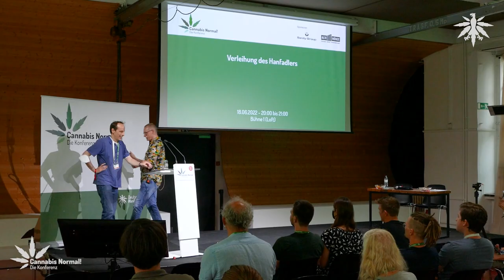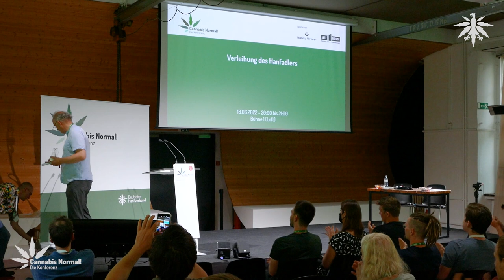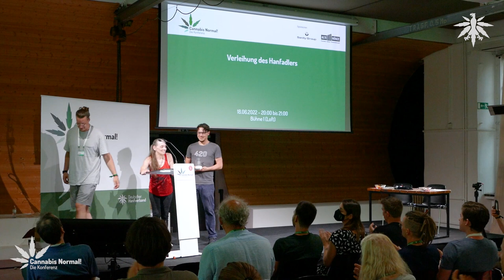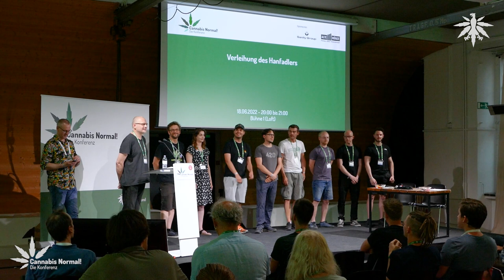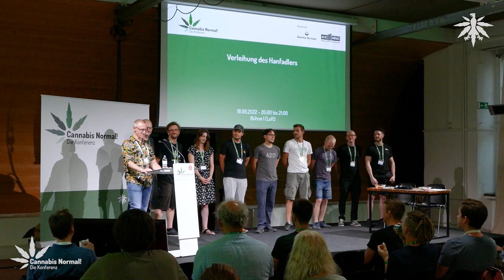DHV-Preisverleihung für Wissenschaft, Politik und Aktivismus @ CaNoKo22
Am 18. Juni 2022 fand auf der Cannabis Normal! Konferenz die traditionelle Verleihung der Hanfadler statt. Den Preis in der Kategorie Wissenschaft haben wir Dr. Bernd Werse überreicht, den Hanfadler "Politik" konnte sich Niema Movassat sichern und Ingrid Wunn hat sich den Aktivisten-Hanfadler redlich verdient. Hier seht ihr die ganze Aufzeichnung der Preisverleihung.

Und in dieser Playlist werden wir in den nächsten Wochen nach und nach weitere Videos der CaNoKo22 veröffentlichen:

0:00 Vorwort
4:05 Hanfadler "Wissenschaft"
4:56 Laudatio Hanfadler "Wissenschaft"
8:51 Dankesrede Hanfadler "Wissenschaft"
13:41 Hanfadler "Aktivismus"
16:00 Laudatio Hanfadler "Aktivismus"
24:00 Dankesrede Hanfadler "Aktivismus"
27:59 Laudatio Hanfadler "Politik"
35:24 Dankesrede Hanfadler "Politik"
41:12 Dank und Vorstellung DHV-Team